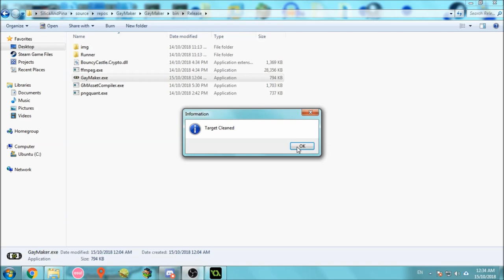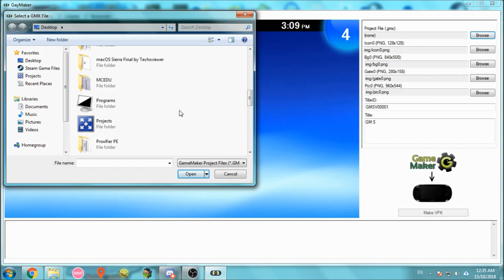GayMaker - Run GameMaker Studio on Henkaku PSVita!